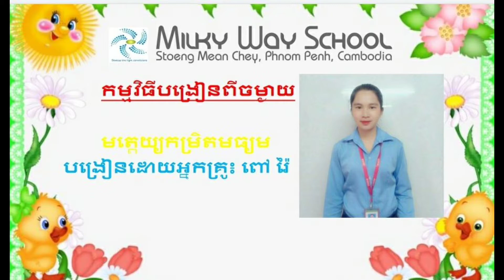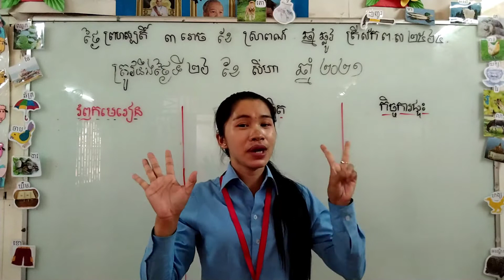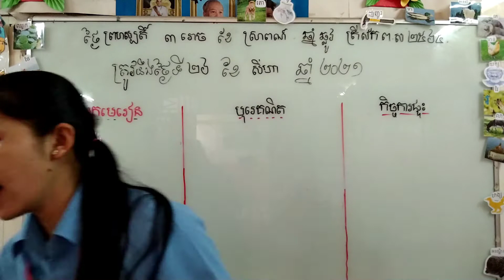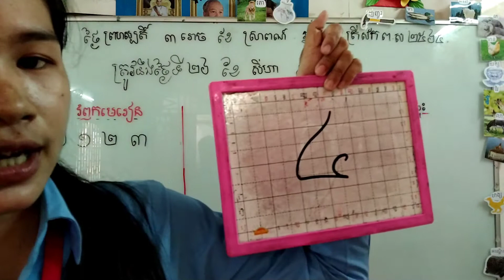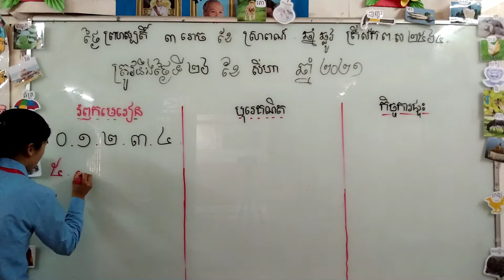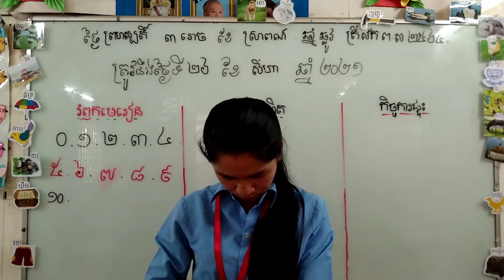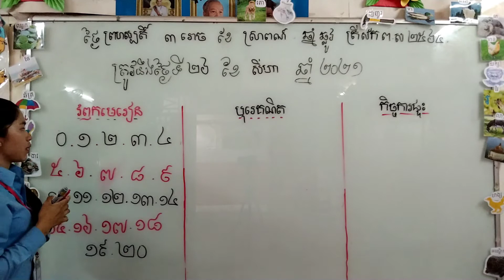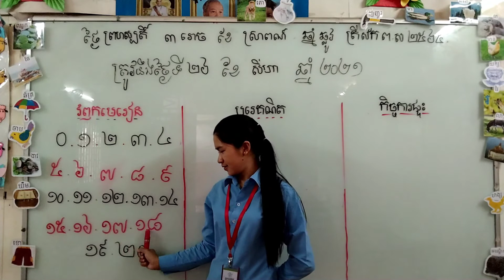ថ្នាក់មត្តេយ្យភាសាខ្មែរ(រំឭកលេខ:០- ២០)បង្រៀនដោយអ្នកគ្រូ:😍ពៅ រ៉ៃ😘(ភាគទី១)